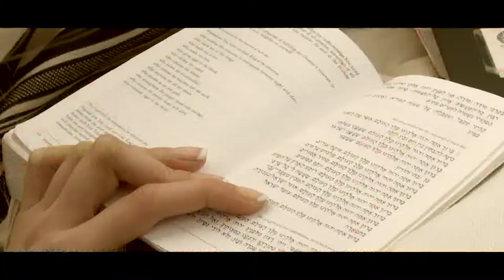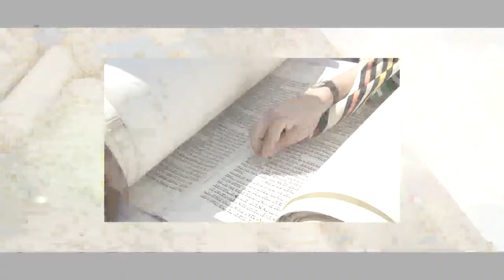Family Bat Mitzva and Trip in Israel 3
Davidscon Center